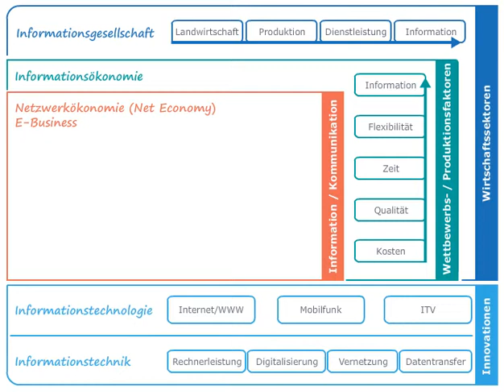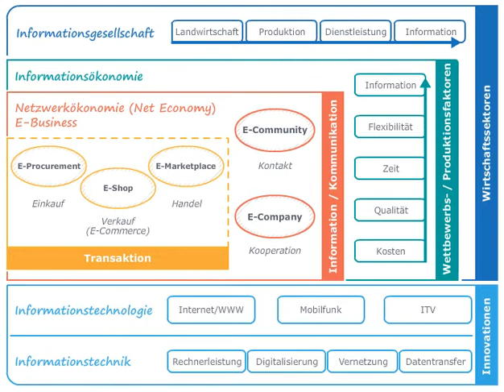E-Business Management | Schalenmodell